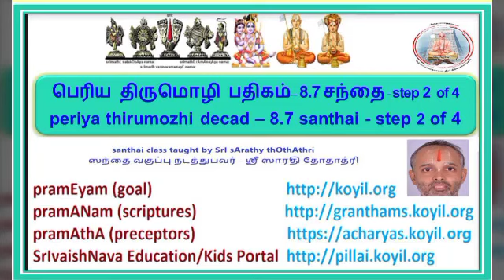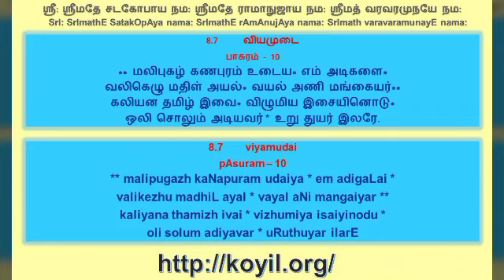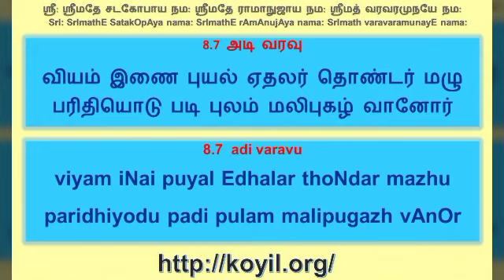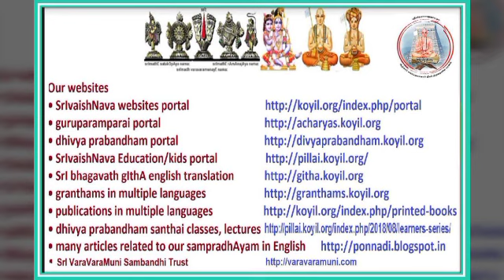பெரிய திருமொழி பதிகம் 8.7 சந்தை/periya thirumozhi decad 8.7 santhai step 2 of 4